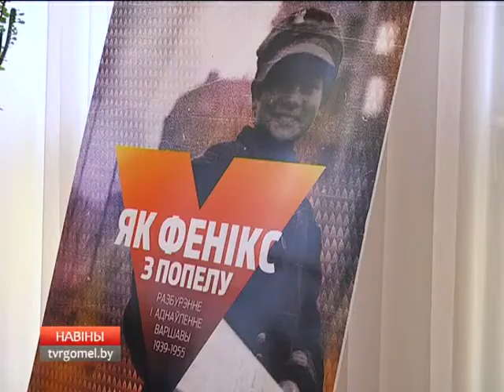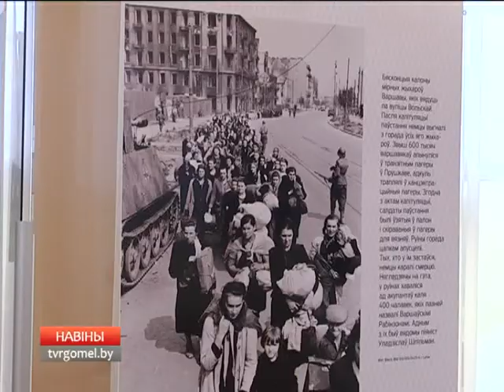В Гомеле презентовали уникальный выставочный фотопроект о Варшаве